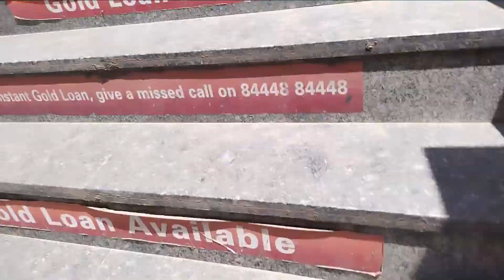Kanwar Yatra Mein Radha Krishna Ka Dance | haridwar kanwar yatra | vlog | travel vlog | daily vlog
kanwar Yatra Mein Radha Krishna Ka Dance
Vlog #70

Hi,
I hope you enjoyed this video.
Hit Likes 👍
God bless you and take care of you and your family💗💗 .
I live in New Delhi and making daily vlogs. Professionally I am a Civil engineer and currently working in Delhi.
Your Search
kanwar
yatra
walo
ne
today news
news today
ani news
latest news
amarnath yatra terror attack
pushkar singh dhami
tv9
bharatvarsh
kawad yatra 2022 news
uttarakhand news
zee hindustan
up news
the quint
supreme court hearing
world news
kanwar yatra 2022 news
navbharat times
amarnath yatra
uttar pradesh news
kanwar yatra
kanwar yatra 2022
1) vinod chauhan clogs
2) vlog
3) vlogs
4) family vlog video
5) family vloggers
6) family vlog india
7) travel vlog
8) travel vlogs
9) travel vlogzz
10) traveling vlogs
11) vlogging
12) vlogger
13) family vlog
14) indian youtuber
15) hindi vlogs
vlog editing
gopro for vlogging
camera for vlogging price
video editor for vlogs
small camera for vlogging
motovlogging camera
iphone vlog
gopro vlogging camera
vlogging for beginners
best camera for vlogging and photography
best vlogging camera cheap
best camera for travel vlogging
youtube travel vloggers
dslr camera for vlogging
dslr for vlogging
omg vlogs youtube
start vlogging
making a vlog
vlogging camera under 20000
4k vlogging camera
best sony camera for vlogging
mini camera for vlogging
mini vlogging camera
zv e10 sony price
nikon camera for vlogging
good vlogging camera
camera youtubers use
best dslr for vlogging
vlogging gear
vlog making
sony z v1
camera for vlogging and photography
dji vlogging camera
best gopro camera for vlogging
camera for motovlogging
creating a vlog
360 camera for vlogging
best camera for vlogging under 20000
gopro motovlog
best gopro for motovlogging
camera for vlogging cheap
zv e 10
vlog website
vlogging drone
sony camera zv e10
best dslr camera for vlogging
360 vlogging camera
best canon camera for vlogging
digital cameras for vlogging
camera use for vlogging
affordable vlogging camera
best video camera for vlogging
vlogging cameras for beginners cheap
top vlogging cameras
sony youtube camera
fujifilm vlogging camera
best video editor for vlogs
mirrorless camera for vlogging
best small vlogging camera
camera vlog price
hand camera for vlogging
travel vlogging for beginners
cheap and best camera for vlogging
best camera for video blogging
best camera for motorcycle vlogging
best camera for photography and vlogging
vlog site
pocket camera for vlogging
sony alpha vlogging camera
top 10 vlogging cameras
best vlogger camera
best youtube travel vloggers
sony vlogging camera zv1
compact camera for vlogging
handy camera for vlogging
best affordable vlogging camera
best camera for food vlogging
best video camera for youtube vlogging
best camera for vlogging beginners
best vlogging and photography camera
basic vlogging camera